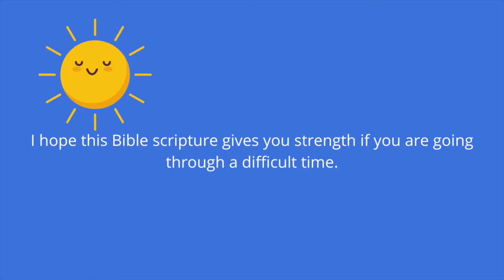Acrylic Painting Of A Sailboat And Bible Scriptures Of Hope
This video is about me painting sailboats in acrylic.  I talk about how the wind carries the sailboat across the water and we can't see the wind.  This is true with Jesus, and he carries us through life even though we cannot see him.  This painting was meant to symbolize the presence of God with us when we can't see it.  I want to spread hope during the times we are currently living in.